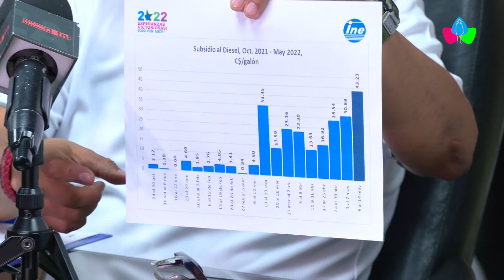Gobierno de Nicaragua asumirá el 100% del alza de los combustibles y gas entre el 8 y el 14 de mayo